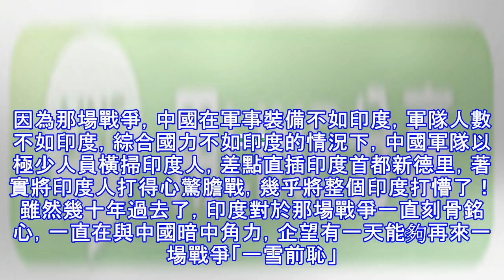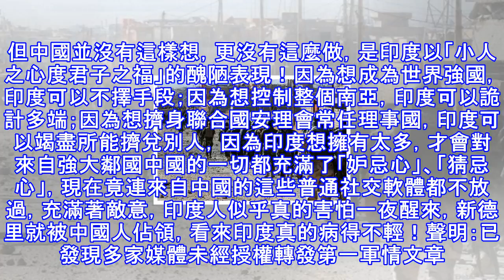猜疑中國成了習慣？印度針對中國的這個動作很荒唐！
第一軍情作者：獨行天下印度之於中國，什麼都想比，可什麼又都比不上！什麼都害怕，可什麼方法也沒有！因為害怕中國在邊境地區道路建設「危害」印度安全，印度高層愚蠢地下令軍隊越境中國洞朗地區強行阻止，人為上演了中印邊境多年未出現過的對峙「鬧劇」，持續長達73天，但最終印軍還是沒能「堅守」到底，灰溜溜地撤回，落下世界笑柄！日前，印度又心生猜疑，將矛頭指向一些中國社交軟體，稱其是中國「間諜」工具，可能獲取印度軍事情報，勒令所有邊防士兵全部刪除。印度對中國，真可謂草木皆兵，荒唐可笑！據環球時報11月30日援引印度《先鋒報》等媒體的報道稱：印度國防部已將服務商都在中國的微信、微博、UC瀏覽器、QQ音樂、小米視...